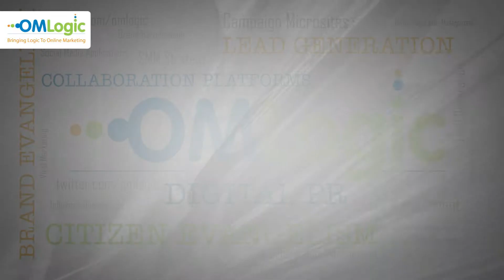Our Ex-Employee loves us!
One of the ex-employee of OML shares his experience of working with OMLogic. The freedom to exercise one's creativity and the 'Is Mine' factor makes OMLogic stand out as an agency.